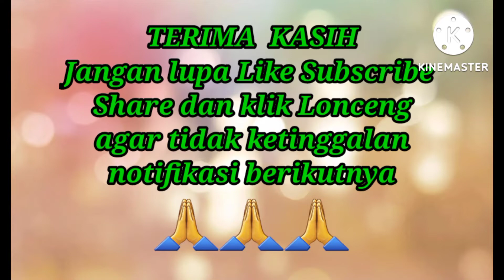" SEKTOR RUDANG MAYANG " Kerja Rani GBKP Rg Kisaran Klasis Pematang Siantar@asnigintings276